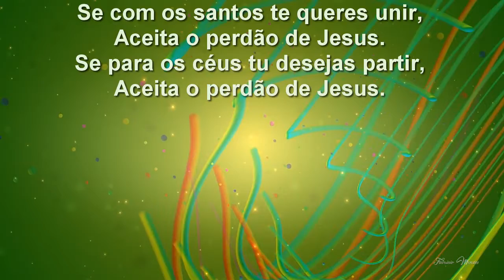114 Aceita O Perdão de Jesus Playback + Letra